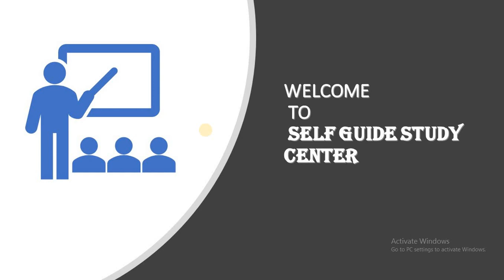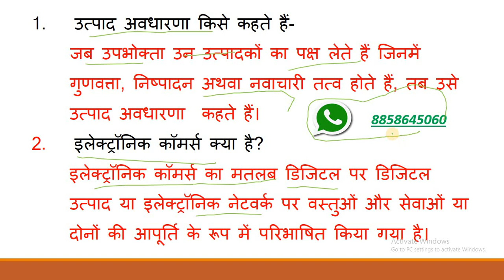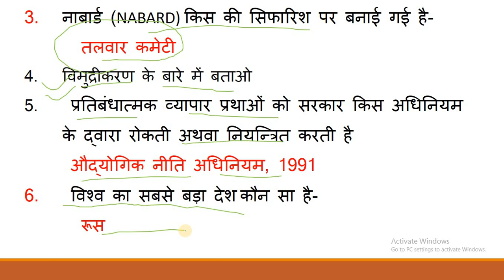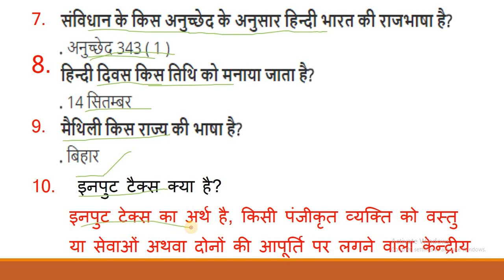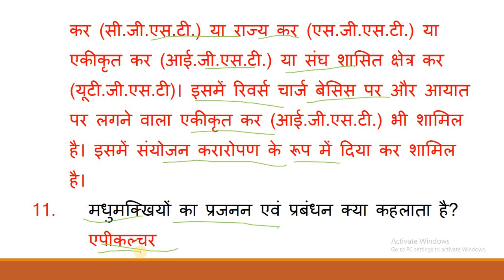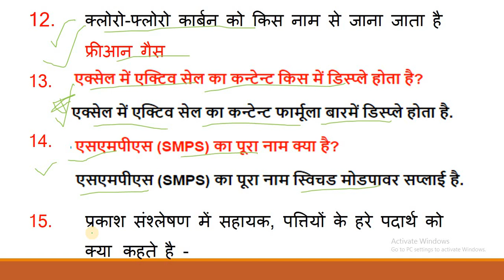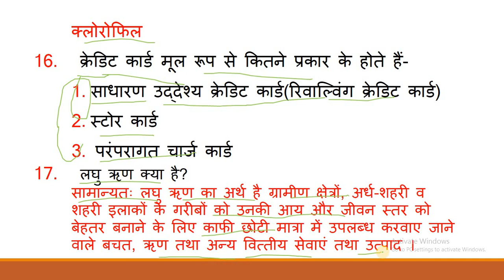UPSSSC ASSISTANT ACCOUNTANT INTERVIEW 24 OCT IMPORTANT QUESTION ANSWER